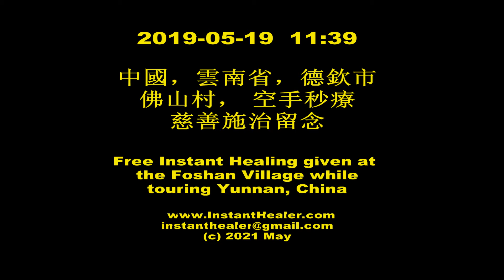在雲南藏民村的慈善施治活動，有藏民老婦雙膝走路常年酸痛，空手秒療幾分鐘無針無藥下就治好了，病患直呼不可思議！此療法安全快速高效又無二次傷害及副作用！歡迎貧困鄉鎮領導安排慈善施治活動！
2019年5月19日，在中國雲南省西部佛山藏民村內的隨機的空手秒療施治活動。空手秒療不用任何針灸藥物，但立刻見效，酸痛消失，多數不必復診，但施治次數越多效果越好。對老弱婦孺是最安全的治療方法。歡迎貧困鄉鎮領導安排慈善施治活動！

若想籌組在您的城市的施治活動或預約個人治療要求，請聯絡：

空手秒療瞬間治愈不必刮痧、拉筋、拍打、經絡、針灸、拔罐、推拿、煲葯等任何中醫或西醫療法也與氣功完全無關。空手秒療是最快速、最簡單、最安全、最方便、最有直接效應的治療法又無副作用也無二次傷害。超出當今科學醫學所能接受的治療醫療法。